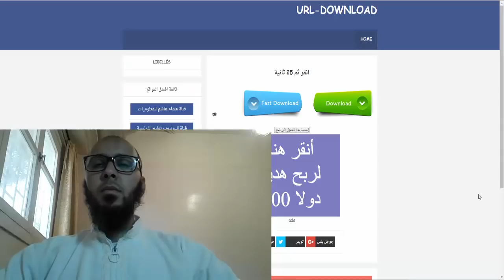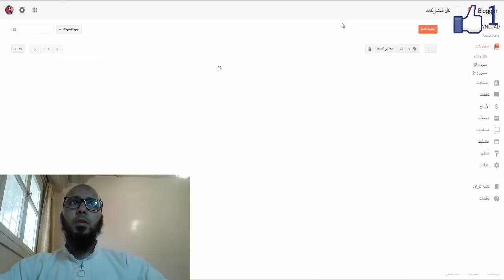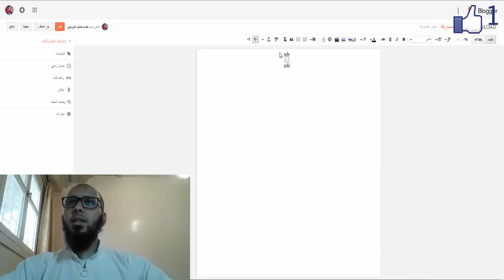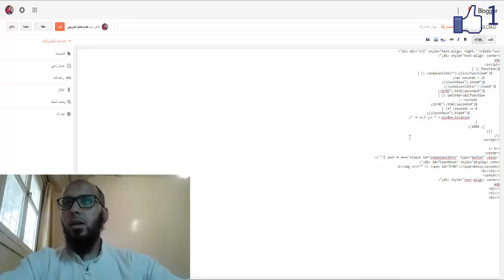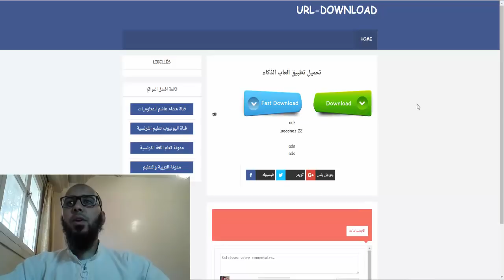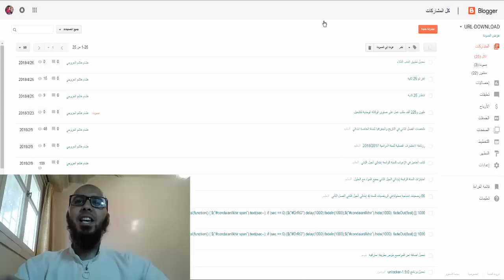أروع طريقة بسيطة للربح من ادسنس - طرق للربح من ادسنس الدرس الاول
العديد يرغب ان يربح من الادسنس عبر العديد من الطرق التي سوف تساعده في زياردة النقرات الادسنس ، وطبعا يجب الا تكون هذه النقطة مخالفة لسياسة ادسنس ، ونحن الان في هذا الفيديو يجب ان نتعرف على العديد من الطرق ومن بينها عبر كود جيد وغير مخالف .
♦ معلومات عن قناة هشام هاشم العروجي ♦ :
العديد منكم يحتاج الى تحفيز للوصول الى المبتغى الذي هو الربح والجمهور والشهرة ، نعم يمكنم الوصول الى  كل ما تتمنى ولكن تحتاج الى صبر ، نعم الصبر المستمر وستهداف طريق ربحية ، ولكن تحتاج الى متابعتنا في قناة هشام هاشم لتتعلم العديد من الامور حول اربح وحلول المشاكل الاخرى    .

تقدم قناة هشام العروجي:
الربخ عبر شبكة الانترنت ، حل مشاكل الفيس وك ، دروس لتطوير التدوين ، قوالب بلوجر ، دروس بلوجر ، كل ما يخص اليوتيوب ، والمعلوميات عامة